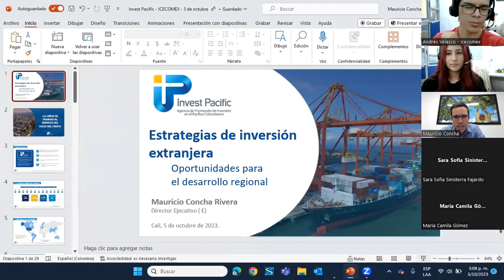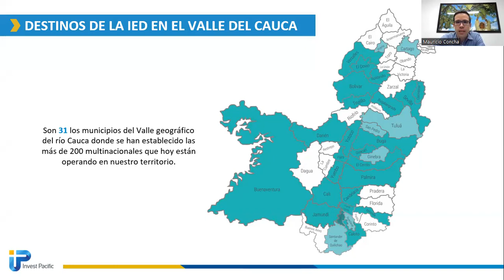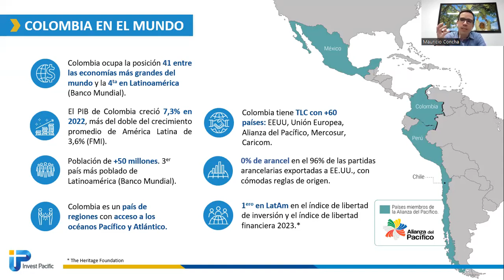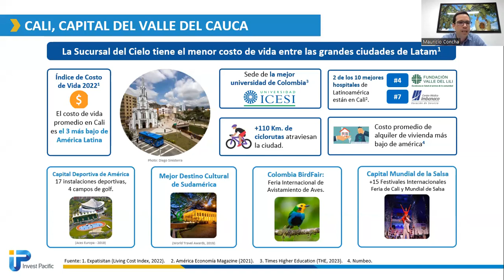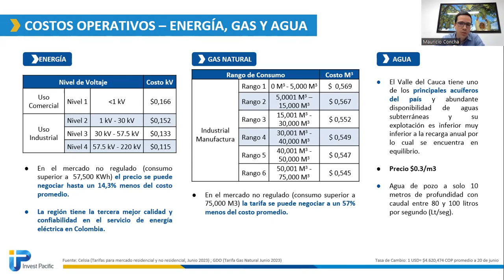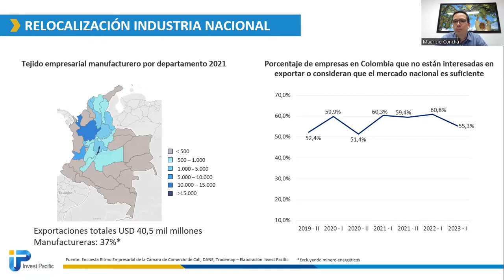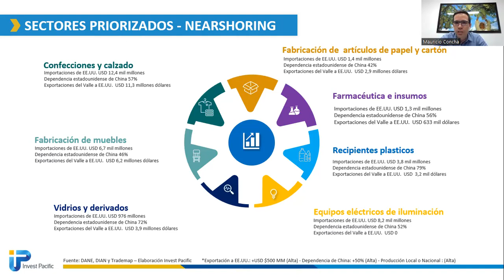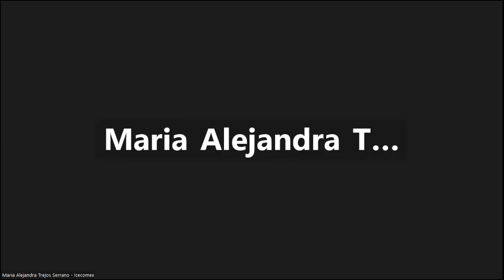Foro Icecomex: Valle del Cauca: Estrategias de inversión extranjera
El pasado jueves 5 de octubre, se llevó a cabo el foro “Valle del Cauca: Estrategias de inversión extranjera y oportunidades para el desarrollo regional”, que contó con la participación del Sr. Mauricio Concha, actual Director Ejecutivo (E) y Gerente de Promoción de Inversión en Invest Pacific.

El objetivo general del foro fue presentar a los participantes la importancia de atraer inversión extranjera al Valle del Cauca. Además, destacar la propuesta de valor de la región y las oportunidades que tiene alrededor de estrategias de relocalización.

En un primer momento, Mauricio Concha ofreció un contexto sobre Invest Pacific, la Agencia de Promoción de Inversión de Cali y el Valle del Cauca, que lleva más de 12 años trabajando en sinergia con el sector público y privado de la región. Esta entidad conecta a los inversionistas con una diversa red de aportantes y aliados, ofreciendo servicios y productos a la medida de sus necesidades operativas.

Luego, Mauricio resaltó los aspectos que destacan a Colombia con respecto a variables económicas, comerciales y demográficas, enfatizando el crecimiento y peso de la economía frente al nivel mundial y regional. También los factores positivos que pueden llegar a incentivar el comercio y la inversión como lo son los TLC, los accesos marítimos, aranceles y los índices de libertad e inversión. Adicionalmente, brindó datos del Valle del Cauca y de Cali, como el porcentaje de industria que concentran, el aporte de la región al crecimiento del PIB nacional, la importancia del puerto de Buenaventura y la diversificación y sofisticación de la economía.

Posteriormente, Mauricio se detuvo a explicar la propuesta de valor del Valle del Cauca, compuesta por nueve ejes estratégicos. Entre estos se puede encontrar la ubicación estratégica del departamento que le permite atender eficientemente los mercados de la Costa Pacífica de América. También deben resaltarse el aprovechamiento de los acuerdos comerciales que posee con los diferentes países de la región, como la Alianza del Pacífico, la Comunidad Andina, el Triángulo Norte y los diferentes TLC ́ s vigentes.

El conferencista también hizo hincapié en la plataforma exportadora que representa el Aeropuerto Internacional de Cali y el Puerto de Buenaventura, en este último se mueve el 44,6% del comercio exterior (no minero-energético) de Colombia, siendo también el puerto más cercano a Bogotá y Medellín.

Entre los demás ejes estratégicos se destacó el centro de distribución nacional, las 7 zonas francas ubicadas en la región, los costos operativos a nivel inmobiliario, de servicios públicos y los salarios competitivos en posiciones claves de la industria. Además, la disponibilidad de talento humano y el tejido empresarial de talla mundial.

Finalmente, Mauricio explicó brevemente las oportunidades de la región relacionadas a estrategias de nearshoring y relocalización nacional. En este punto, por medio de casos de éxito y estudios de empresas, productos y mercados, dio a conocer los múltiples beneficios en cuanto a costos de logística, sostenibilidad y otras variables que impactan positivamente el desarrollo empresarial y económico de las regiones donde se reubican las sucursales de las empresas extranjeras; y cómo estas decisiones hacen que se promueva el desarrollo y la competitividad.